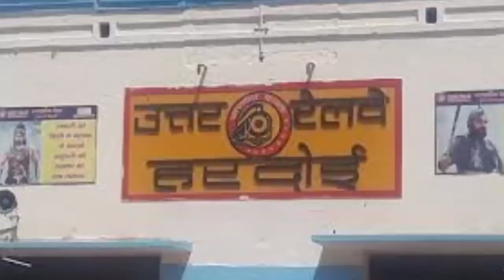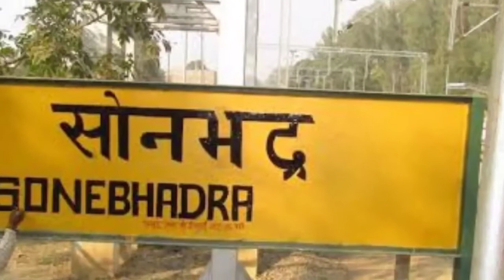TOP 5 biggest district in the Uttar Pradesh उत्तर प्रदेश के 5 सबसे बड़े जिले Thanks India